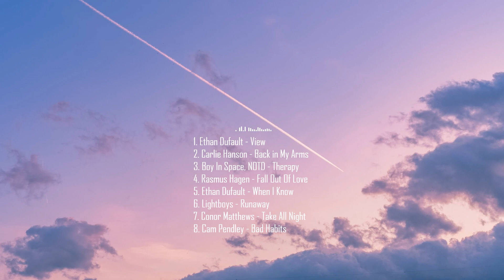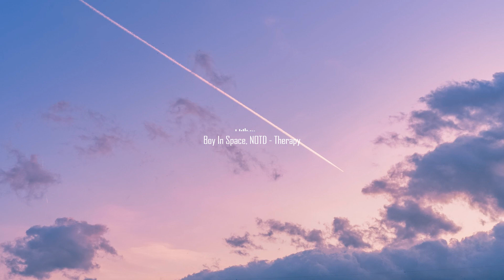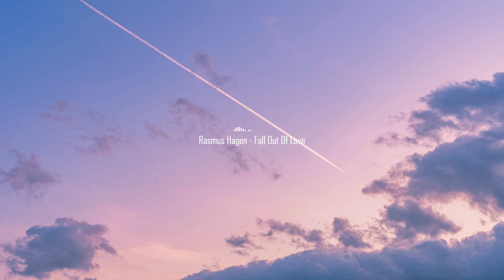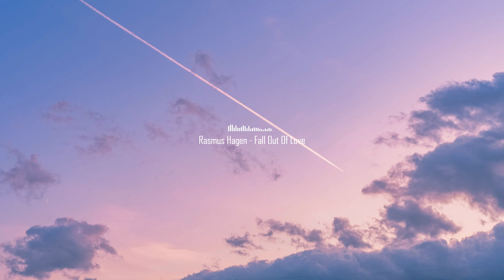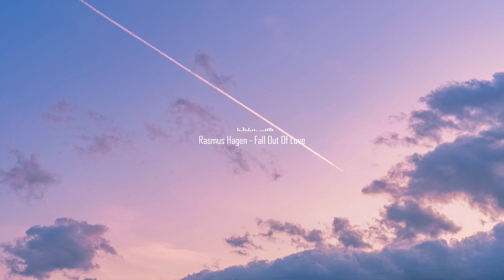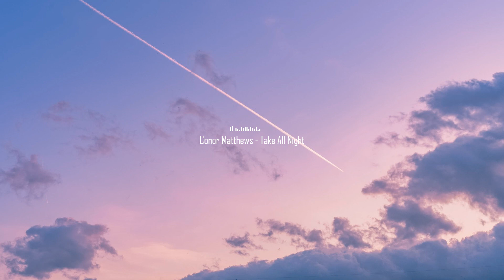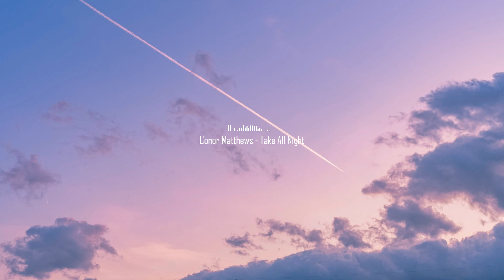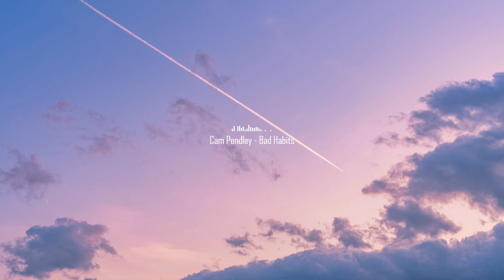유튜브에서 가장 청량한 팝송 플리 - 8곡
:D